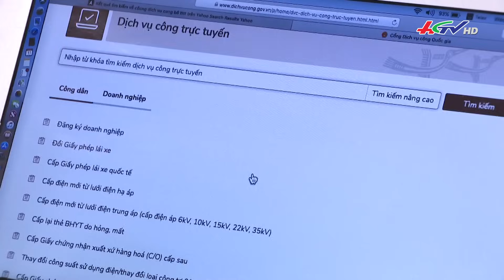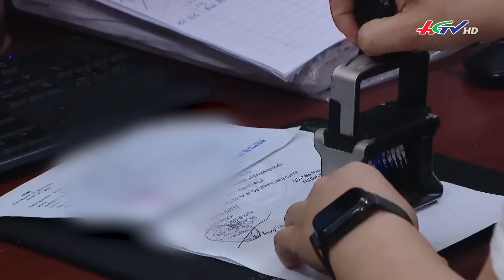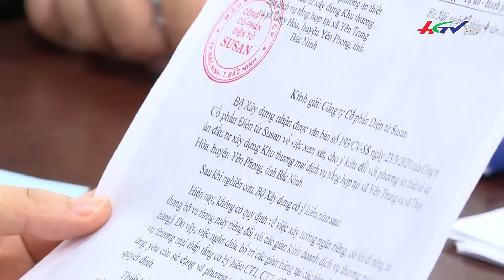Nhịp sống ngày mới 02/11/2023 | Truyền hình Hậu Giang